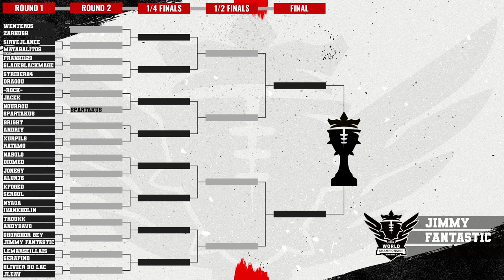Blood Bowl 3 - World Champs '24 - Round of 32 - Nabolo vs Diomed Game 2 (Official Cast)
Round of 32 - Game 2 - Live Cast!